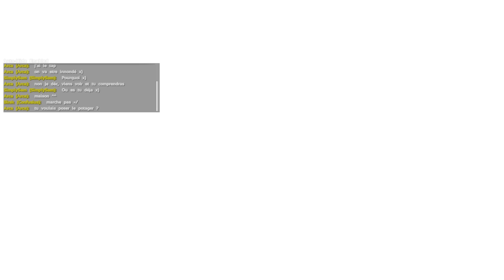ARK SURVIVAL EVOLVED en español | ep 01 | Dinosaurios Claaaro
Juego bastante entretenido en el cual tienes que sobrevivir en una isla llena de dinosaurios y de cabrones!! jajaja

Un me gusta nunca disgusta!!!

CLUB DE FANS gracias a @hardgame720